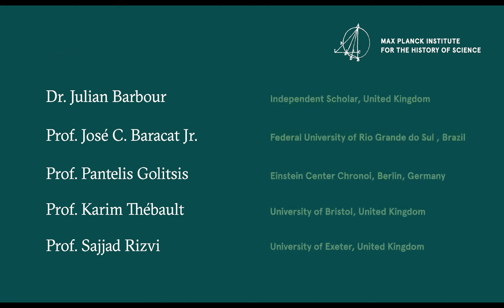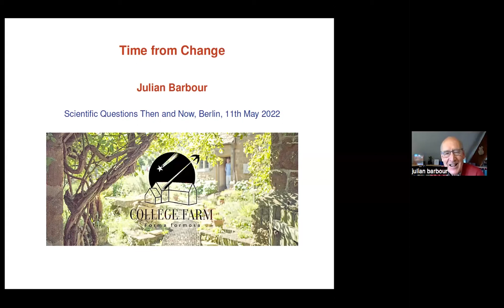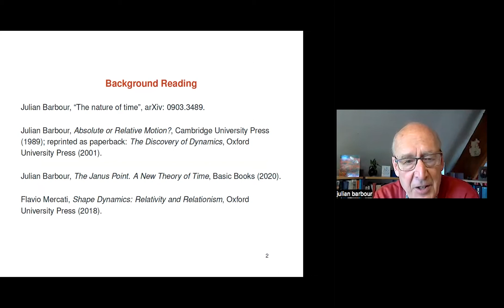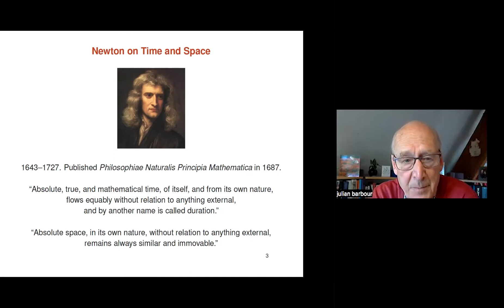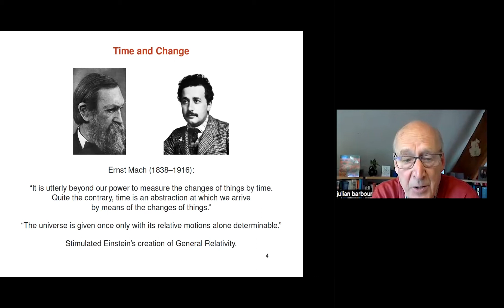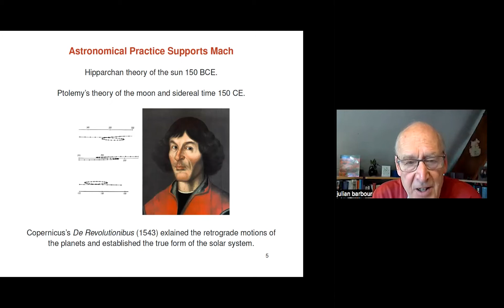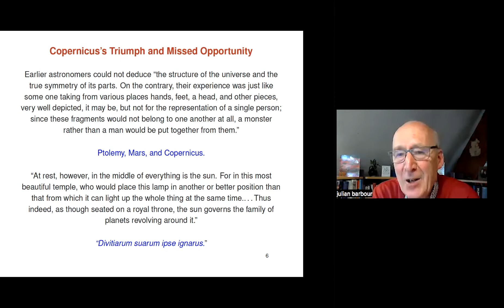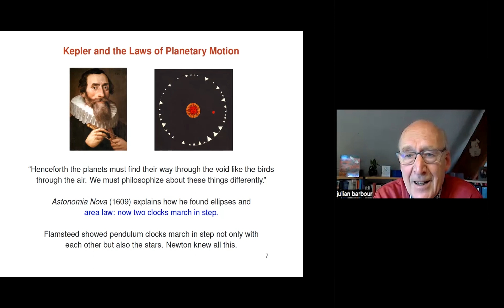Julian Barbour "Time from Change"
The presentation “Time from Change” by Julian Barbour is the first contribution to the “Time” session held as part of the series “Scientific Questions Then and Now” at the Max Planck Institute for the History of Science on May 11, 2022.

This event is part of the Max Planck Working Group “Scientific Questions Then and Now,” a collaboration between the Max Planck Research Groups “Experience in the Premodern Sciences of Soul & Body ca. 800–1650” and “Historical Epistemology of the Final Theory Program.” The series is organized and moderated by professors Katja Krause, John Michael Chase, and Alexander Blum.

Max Planck Research Group “Experience in the Premodern Sciences of Soul & Body ca. 800–1650”
Max Planck Research Group “Historical Epistemology of the Final Theory Program”